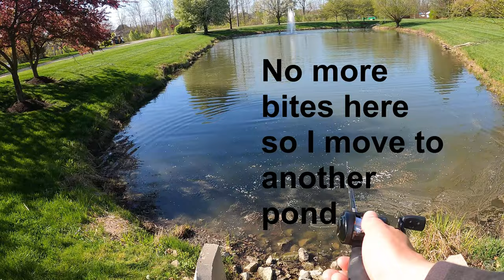1 Hour MB Slam Challenge! Spring Pond Fishing with Monsterbass April Bag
1 hour to catch a fish on EVERY LURE in my Monsterbass bag...this is going to be TOUGH. This is 2 ponds I have never fished and never scouted. And I made it work !

*ALSO* After filming this video. I caught my INDIANA PB BASS!!

Check out MB and put in your email for up to 70% deals!!!

++ Filming Gear ++
My Expensive 4K Camera
My Vlog GoPro Camera
My Microphone
My Big Tripod
My Small Tripod
My SD Card for 4K
My GoPro Micro SD
My Editing Computer
My Cheap Knockoff Action Cameras
My Table LOL